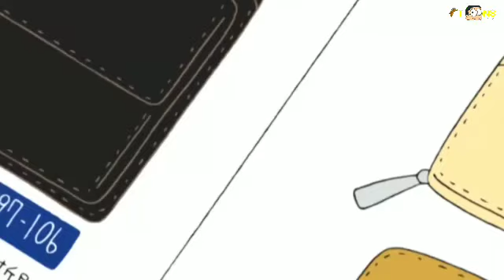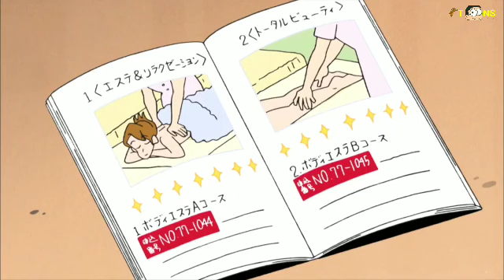Shinchan's latest episode: A laugh-out-loud comedy extravaganza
Funny Shinchan Episodes | Shinchan Latest Episode